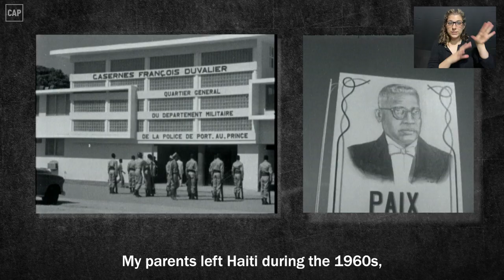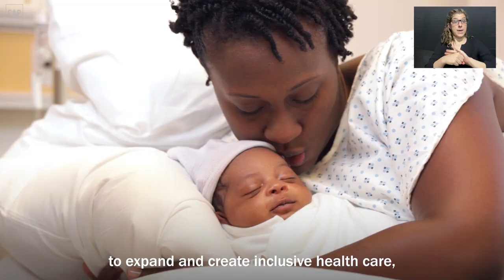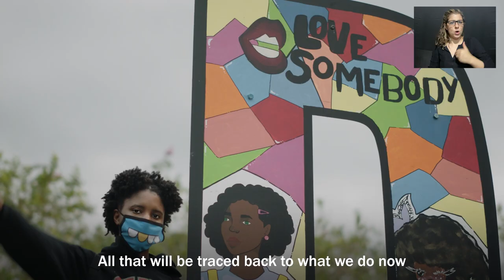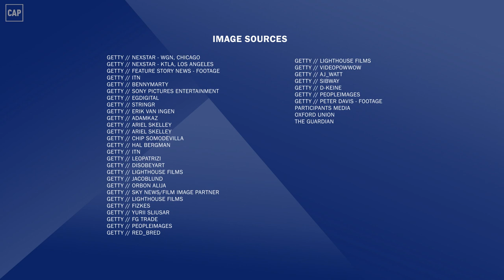A New Era of American Progress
Please join the Center for American Progress as we welcome our new president and CEO, Patrick Gaspard. With an introduction by CAP founder John Podesta and closing remarks by CAP board member Secretary Julián Castro, the event will highlight Gaspard’s vision for CAP and the progressive movement as a whole. It will address how we, as progressives, can move policy that alleviates inequality, uplifts underserved communities, and creates a more equitable and just world for all.